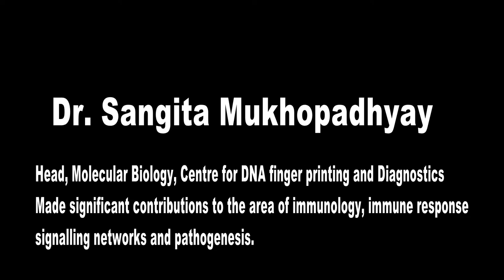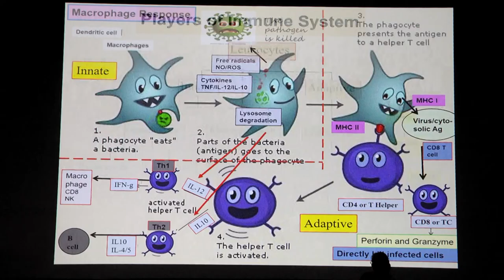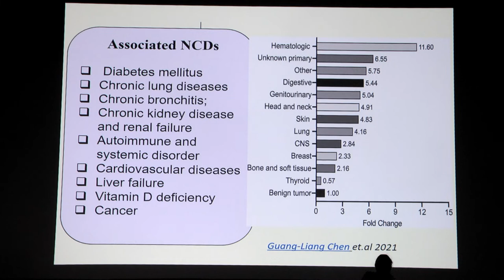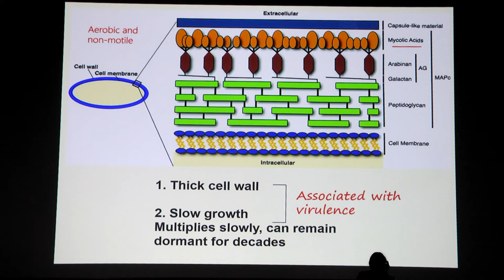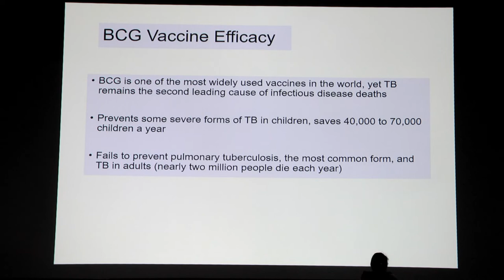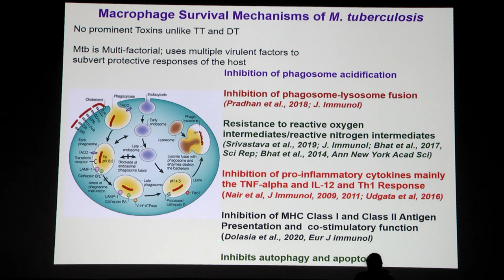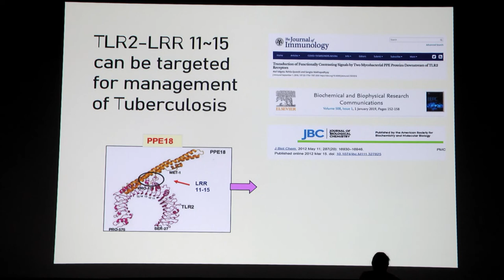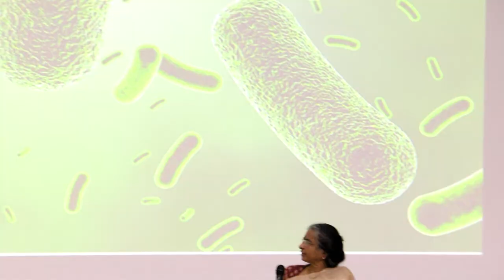Popular Lecture by Dr. Sangita Mukhopadhyay 2022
Dr. Sangita Mukhopadhyay Lecture